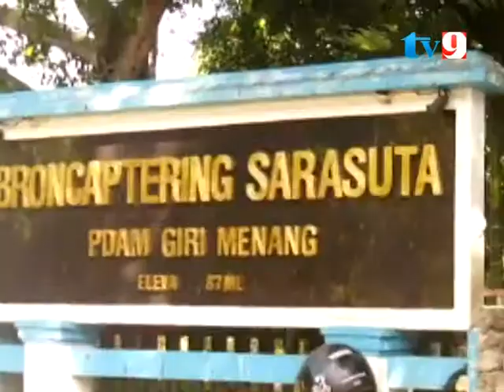PELESTARIAN LINGKUNGAN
DALAM RANGKA MELESTARIKAN MATA AIR DI KABUPATEN LOMBOK BARA,PERUSAHAAN DAERAH AIR MINUM,PDAM GIRI MENANG MELAKUKAN PENENAMAN POHON MAHUNI DI LAHAN  SUMBER MATA AIR DI SARASUTA  LINGSAR,KEGIATAN MENANAM POHON INI DILAKUKAN KARENA SAAT INI  BANYAK SUMBER MATA AIR YANG SUDAH MULAI HILANG SEMENTARA KONSUMEN TERUS BERTAMBAH.